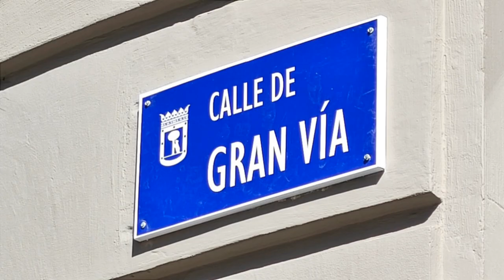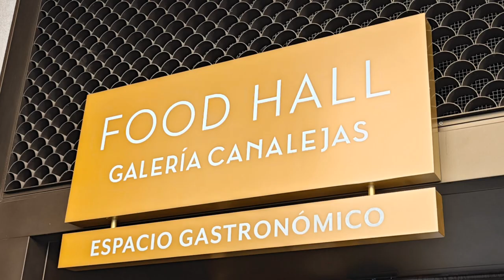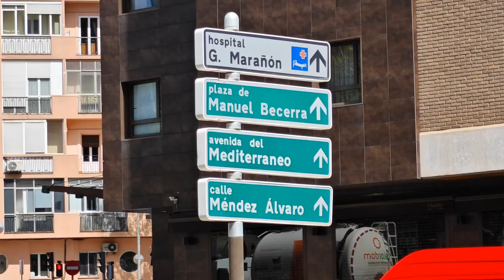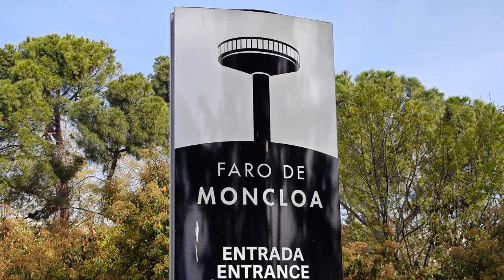Postcard from: Madrid, Spain. March/April 2023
Postcard from: Madrid, Spain during March and April 2023.
We enjoyed 7 nights in Madrid, in which we enjoyed two football matches at Real and Atletico. We also had day trips out to Segovia, Toledo and San Lorenzo which were all worthwhile. Individual videos of these places are available on the channel.
Whilst in Madrid we stayed in the Fuencarral area, which was a good base for exploring the city.
Some of the highlights were the Plaza Mayor, Palacio de Cibeles, Gran Via, Puerta del Sol, Mercado de san Miguel, Palacio Real de Madrid, Catedral de la Almundena, Retiro Park, Arco de la Victoria and Faro de Moncloa.

Pictures & footage: Xiaomi 13 Pro mobile phone